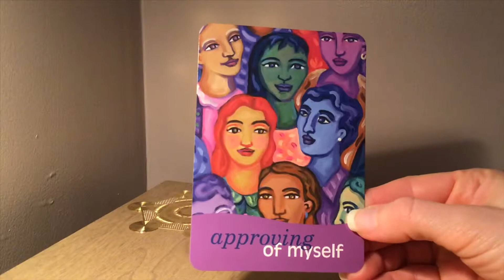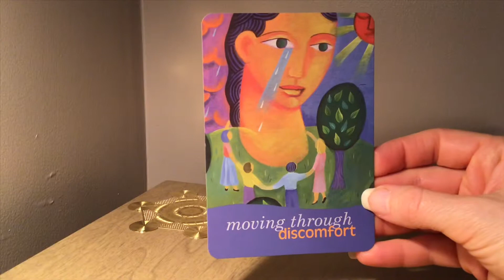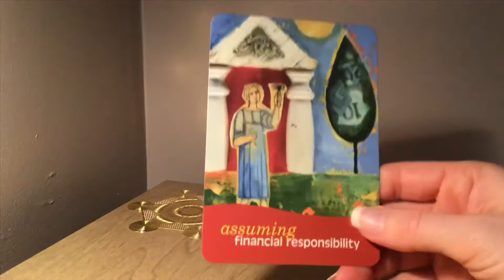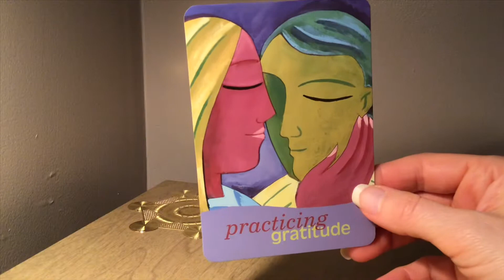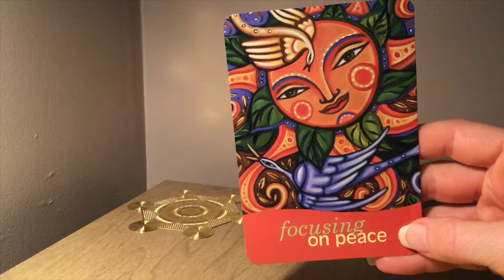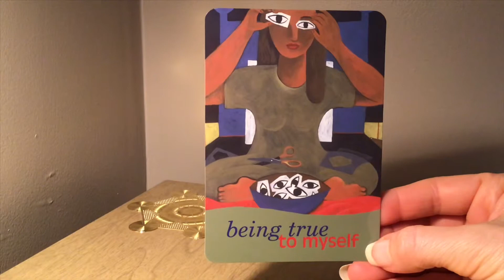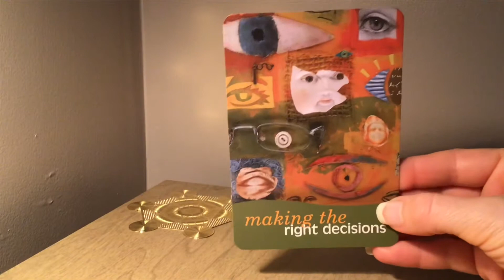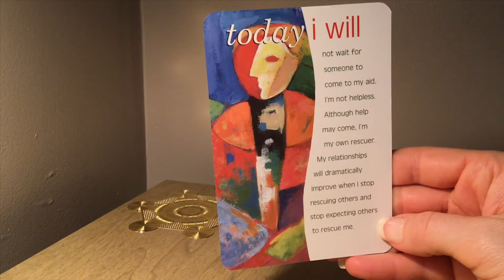The Language of Letting Go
by Melody Beattie
Art by Elizabeth Rosen
50 cards